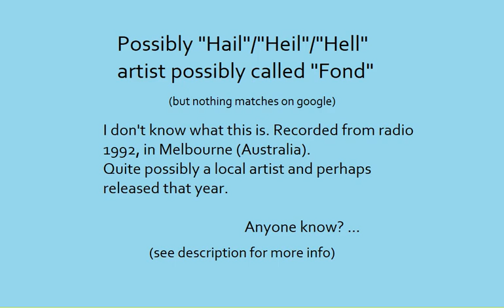Unknown song - possibly "Hail", possibly by "Fond" EDIT Per viewer contribution it's Fond by FOM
Recorded from radio in 1992 in Melbourne Australia, could have been JJJ or RRR or another station. Annotated on cassette tape slip as "Hail" by "Fond" but this may have been an attempt to hear details from the announcer.

Also recorded on this cassette were such similar dated songs as Cool Jesus (Maybe Dolls, 1991) and Gonna Get High (The Dukes, 1992). But whether it was a song released at that time is uncertain.

No idea what it is. Wouldn't mind knowing. Not a bad bop.

Lyrics seem to include the following:
Blood red eyes, sugarcane ...
A/The smell of/upon ...
Talking loud as the sun ...
You know you could be {?} anyone.

She buried my body ...
... breaking my heart ...
... emotion ...
Don't you forget your guitar.

Hail/Heil, Hail/Heil, HailHeil/, Is gone/Its gone/Is God/Is good.

Talking loud ...
You're crying tears of sweet misery.
Like you care ...
Although you could be just about anywhere.

It feels like emotions.